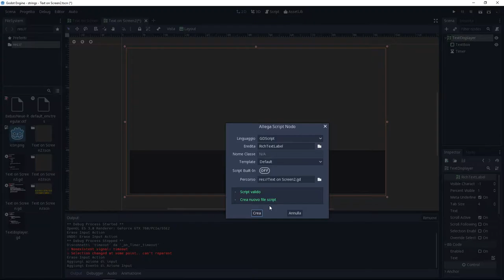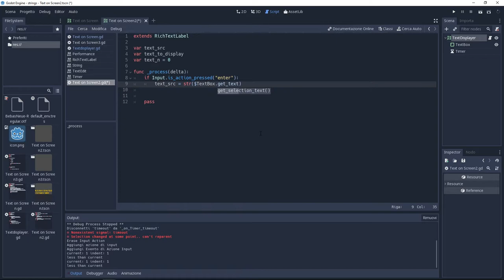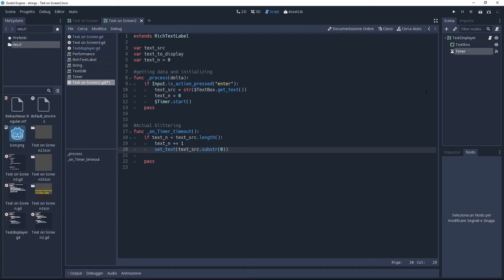Fast Help - Make a text blittering - Godot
Worning : There's a mistake I make , you only need two variables for this and not three , sorry !

Thanks to this video you'll be able to make some text blittering , very usefull for dialogues :) ! If you have watched the old Fast Helps you can make this with what you already learned !